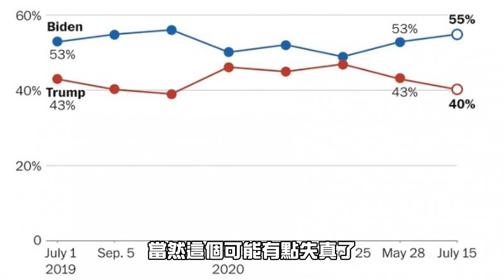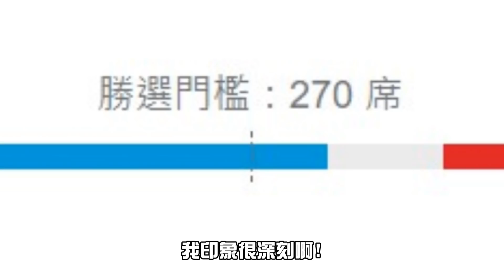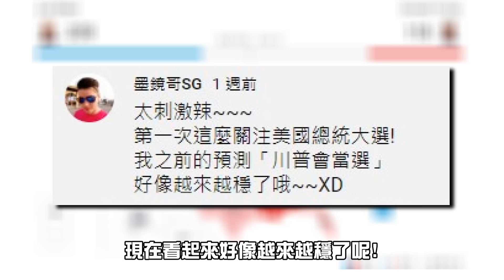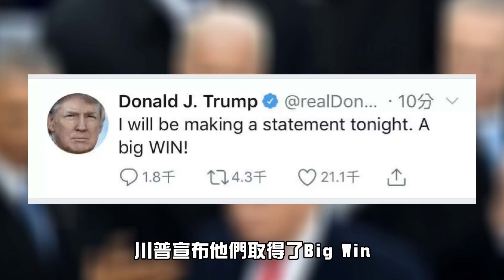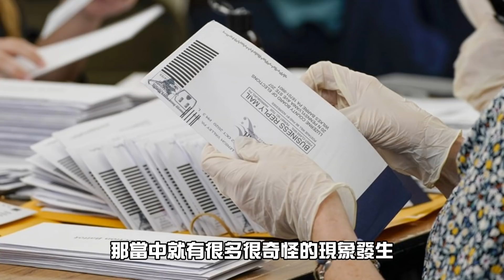比八點檔還精采的美國總統大選！翻盤翻盤再翻盤～現在拜登真的贏了這次的選舉嗎？川普真的落選了嗎？好像還不能夠100%肯定啊XDDD